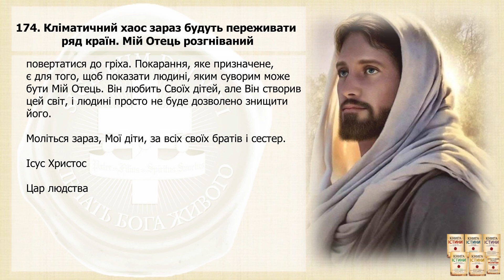Послання 174. Кліматичний хаос зараз будуть переживати ряд країн. Мій Отець розгніваний (озвучено)